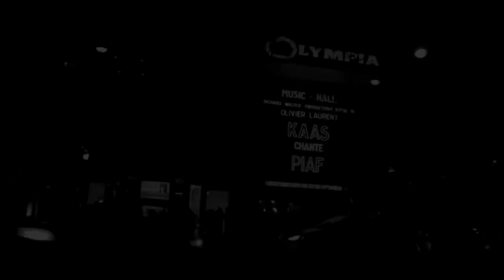OLIVIER LAURENT imite JACQUES BREL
Olivier Laurent mélange parfaitement humour, ambiance, émotion et performance vocale absolue. Ce qui fait de lui un humoriste hors pair.

            Le temps d'une soirée, venez assister à un concert exceptionnel réunissant les plus grands de la chanson : Jacques Brel, Johnny Hallyday, Yves Montand, Louis Armstrong, Joe Cocker, Franck Sinatra …
            Fort de nombreux talents, l'un d'eux est sa parfaite maîtrise du français, du néerlandais et de l'anglais. Mais également de leur sens de l'humour respectifs.

            Artiste international, son talent le conduit dans de nombreux pays: Belgique, France, Luxembourg, Suisse, Hollande, Russie...